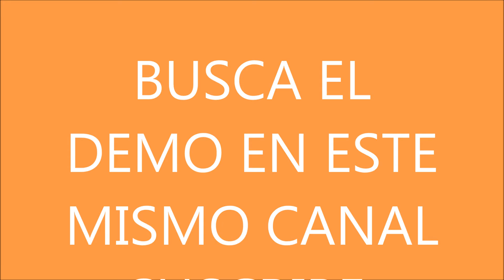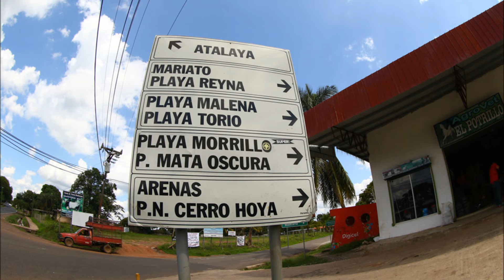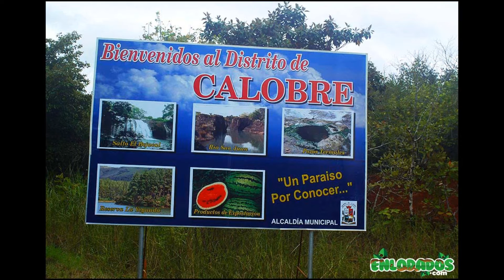KARAOKE VERAGUAS, VERSIÓN SUAVE.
KARAOKE MÚSICA PATRIÓTICA VERAGUAS.